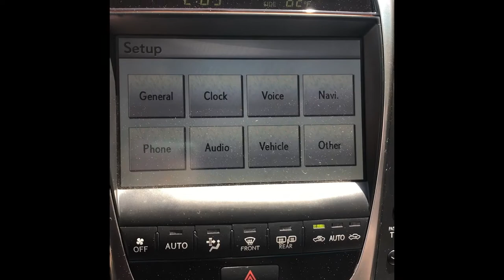Quality Used Cars and Trucks